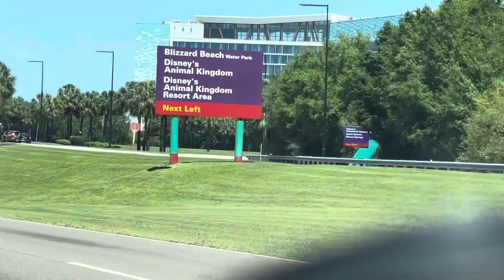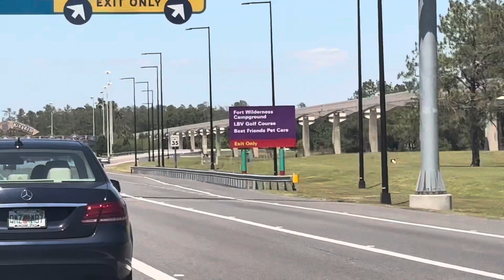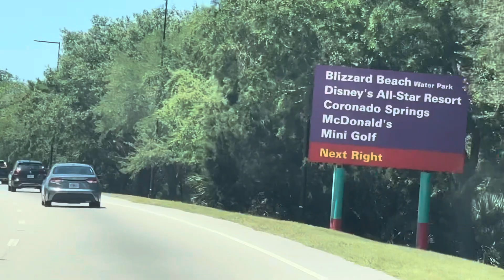Drive Florida Turnpike and Rt 417 to the Happiest Place on Earth! Drive with Us to Disney World!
There are many ways to get to Walt Disney World, the happiest place on earth. Come with us as we show you what the drive from the Florida Turnpike to the gates then to the Magic Kingdom is REALLY like! Come for a ride with us!!